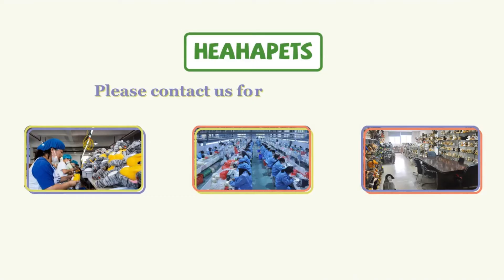A golden shrimp cake is steaming hot and fragrant. I really want to eat it immediately.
The specially selected plush fabrics and high-quality workmanship make this dog toy look like a real golden shrimp cake. The built-in squeaking makes the dog fall in love with it quickly. Contact HEAHAPETS for more product details. HEAHAPETS designs dog plush toys based on consumer and pet preferences.